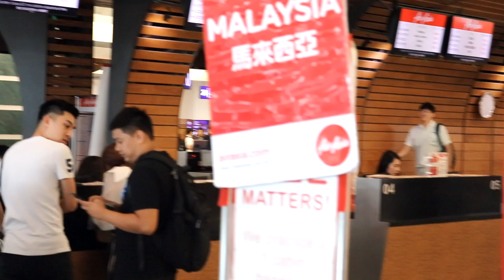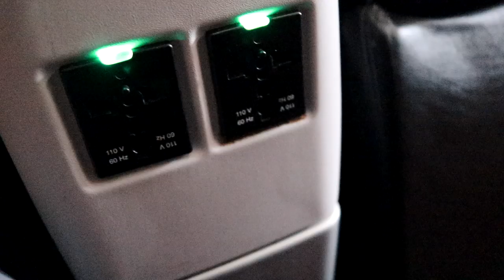台北-吉隆坡 亞航飛行vlog，聊聊我最喜歡哪家航空？I slept on Air Asia flight「破台語＃138」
偷偷說我們千辛萬苦搶到的機票
台灣吉隆坡 來回 一人3600台幣
因為太便宜(也不好搶)，所以不好意思講出來 怕誤導大家

不過素食餐真的不好吃啦 XD